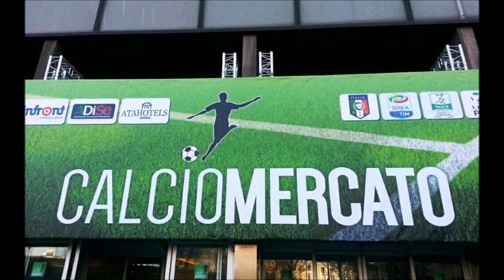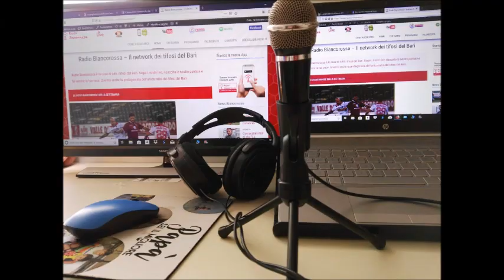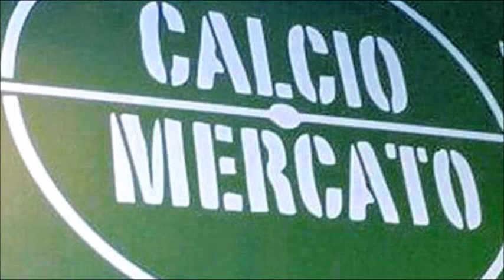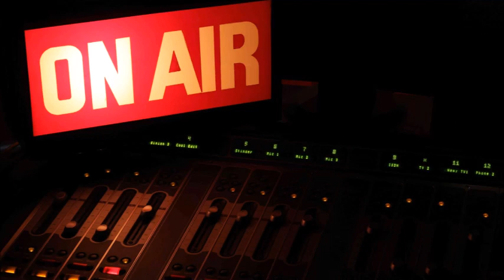Tanto non capirai - puntata del 28 gennaio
Le ultimissime di calciomercato - Sondaggio nostalgia: Quale la trattativa più estenuante nella storia del Bari calcio? - Ospite MORIS CARROZZIERI: "Dalle gioie nel Bari Primavera al mancato ritorno nel Bari di Angelozzi"